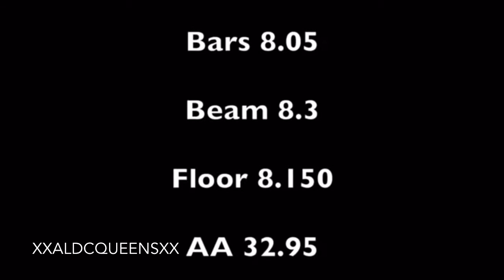Hayley's First Meet Montage